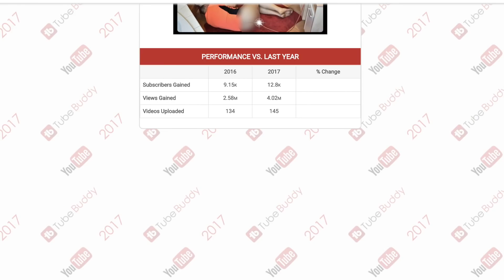Vegan auf YouTube - Unser Jahresrückblick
🔶 ROHKOST FOR LOW COST 🔶
Buch kaufen

Wie hat euch Vegan auf YouTube - Unser Jahresrückblick gefallen? Wir freuen uns sehr darüber!

Ⓥ Alles Liebe Ⓥ
Lars & Alexandra